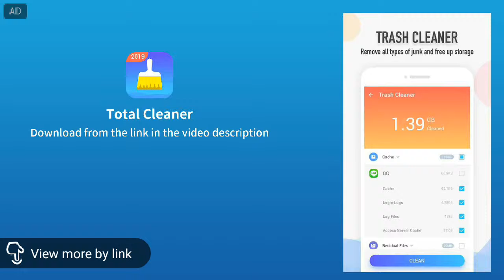Black Forest Polka cover by Mario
Total cleaner is a free Cache Cleaner, Memory Optimizer, Speed Booster and Phone Cooler for Android！With Total cleaner, you can clean junk file, cache, ads, unnecessary background apps, cool down CPU temperature and boost mobile memory to make your phone faster. Even Android phones with slow processor and low memory can have a better performance after clean and boost.

So thank you guys for watching